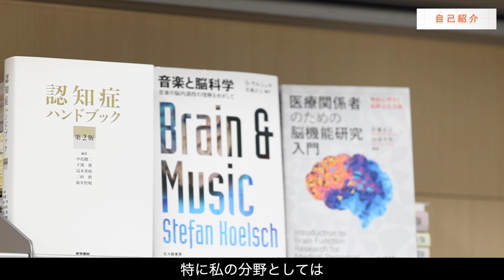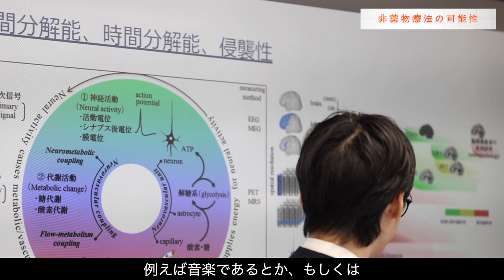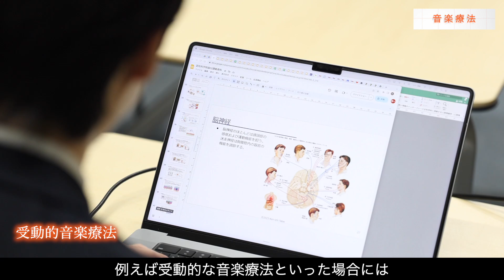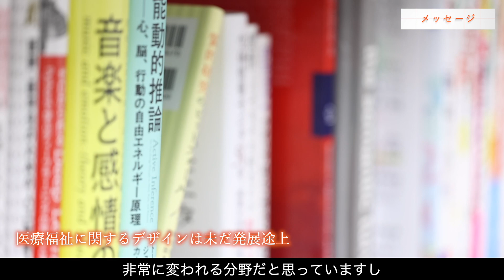【教員紹介動画】田部井 賢一 准教授（創造技術コース）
音楽療法の研究を推進する田部井准教授。

薬を使わない非薬物療法においてエビデンスの高いものを提供することが重要と考えています。また認知症の方々が過ごしやすい街づくりについての研究も地域の方々と一緒に進めています。